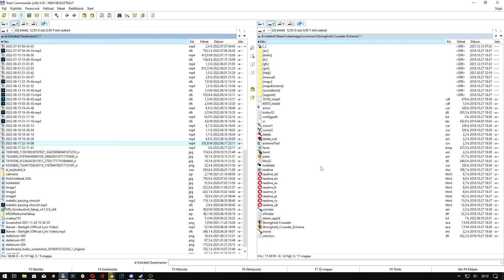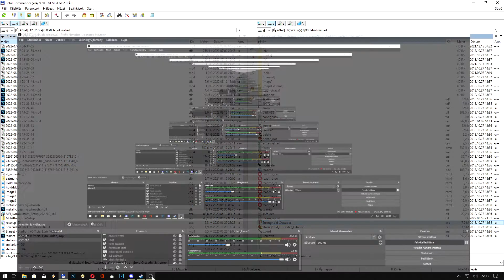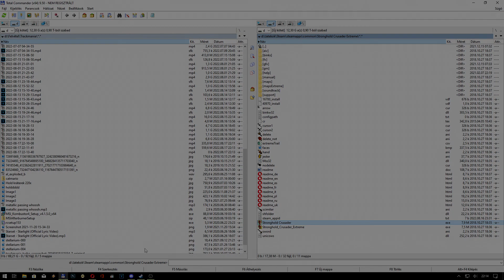Stronghold Crussader - Hiba javító tutorial (magyar/hun)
Ha, felvétel vagy stream-nél csak fekete képernyőt látni,v agy nem látni a játékból semmit. Itt a megoldás rá :)